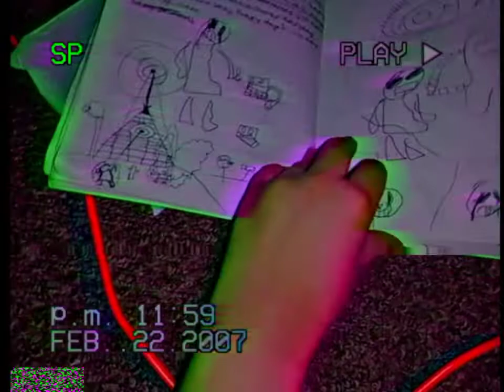the found damage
1964_b2l